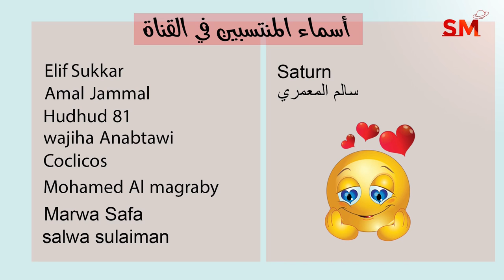توقعات الأبراج و انتقال المشتري الى الحمل اليوم الثلاثاء 20 كانون الأول - ديسمبر 2022 سعيد مناع